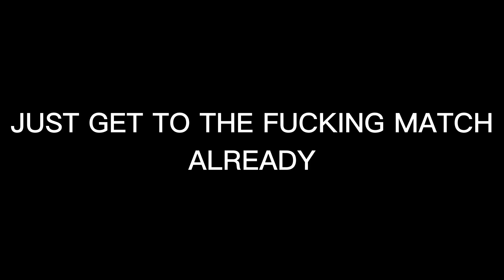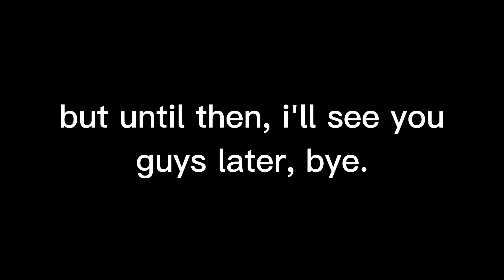fortnite chapter 4 is crazy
ha, fortnite amirite?